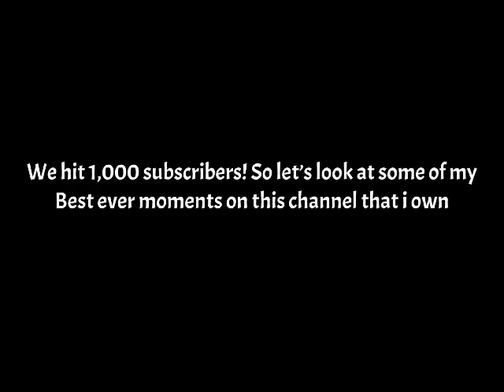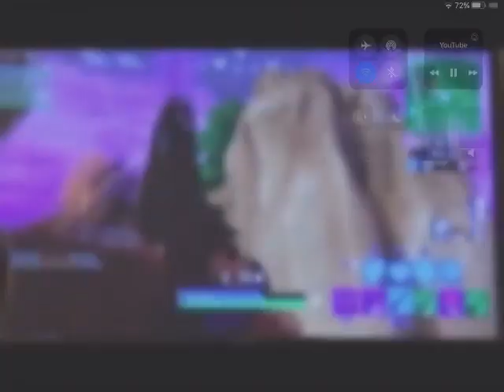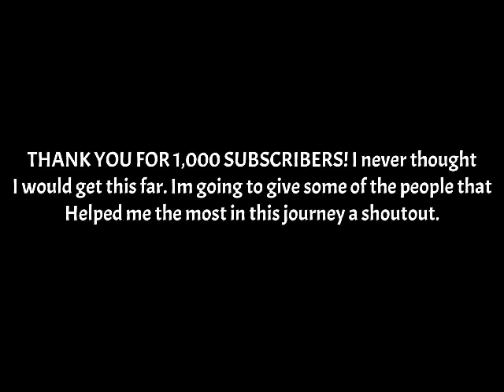1,000 Subscriber Special- My Best Moments!